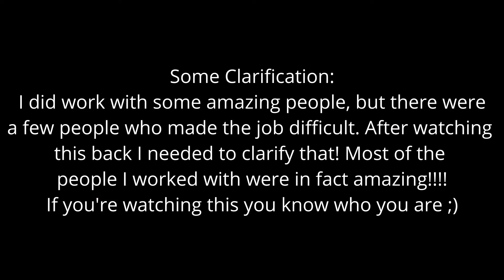Everyone needs to know this - Money Management !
If you have recently graduated from high school or college, or you are moving out of your family home to start living on your own, you need to know how to manage your money!

Money management can make or break your new found freedom as an adult and it can impact the way you live. In this video I break down some essentials that you need to know about money management as an adult. These tips come from life experience, the way I was raised and from conversations with friends, peers and coworkers.

As an adult you should:
-Know how to budget your money
-Know what bills you have on a recurring basis
-Have a financial goal or plan
-Find ways to improve your income
-Know what deductions are coming out of your paycheck
-Practice the art of saving